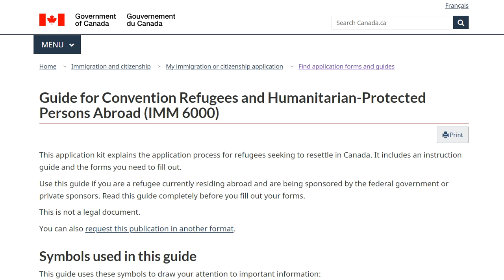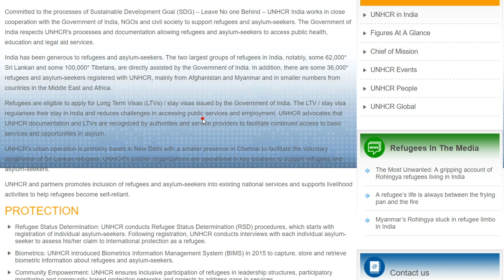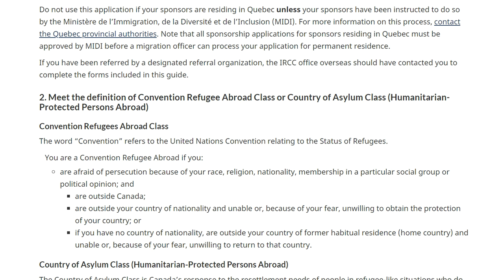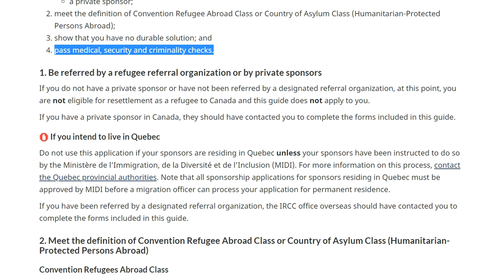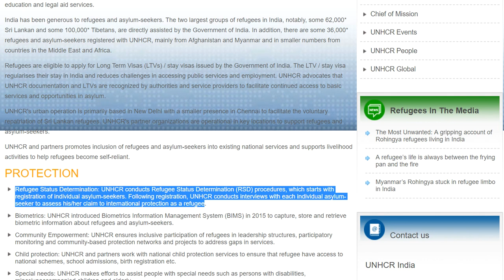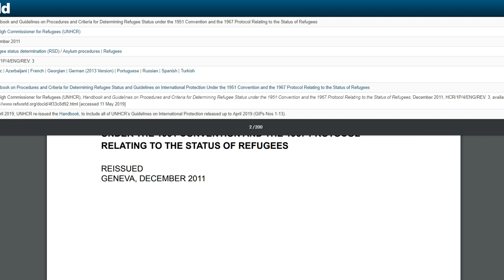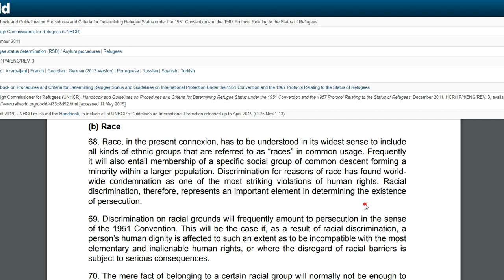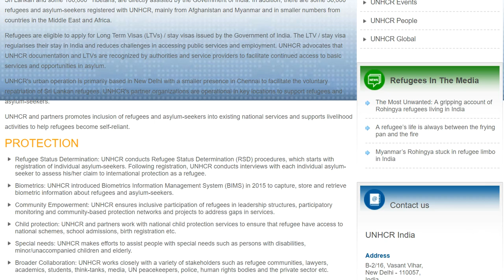Refugee application from Overseas